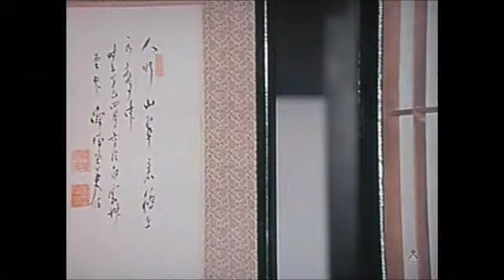破れ奉行 第16話～第20話より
再生リスト